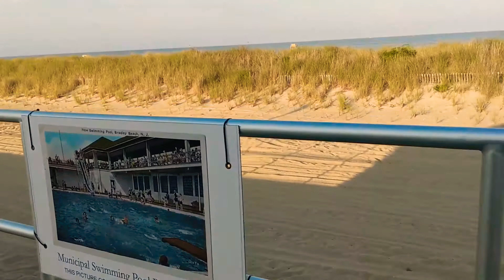BRADLEY BEACH 🏖️🏖️🏖️, NEW JERSEY..BEACH LOVE